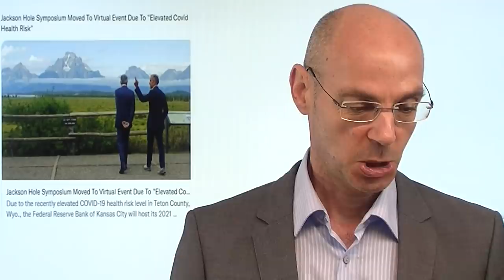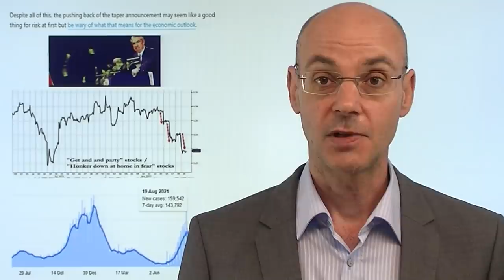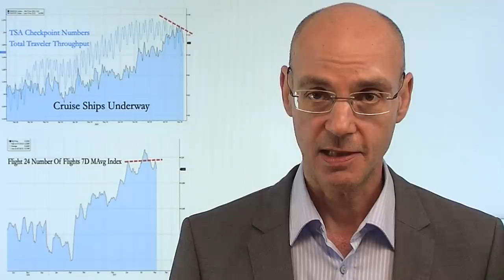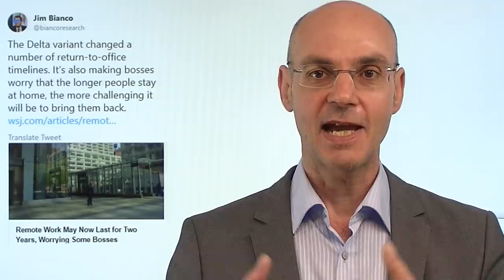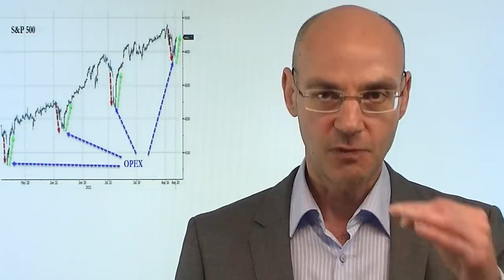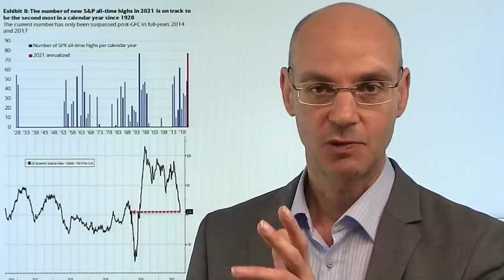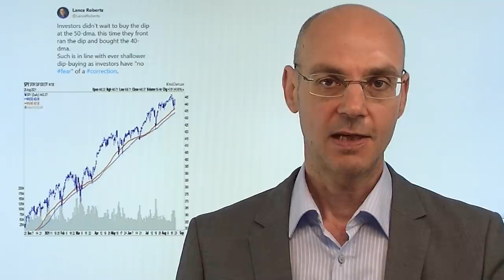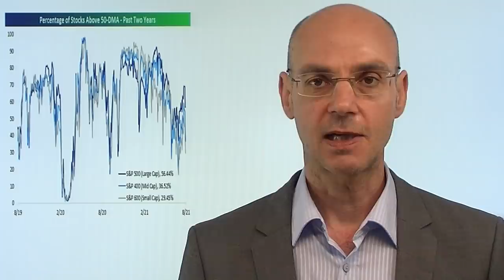Die "Hurra Corona ist wieder da-Rally!" Videoausblick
Die Nachricht, dass das Notenbanker-Treffen in Jackson Hole nur virtuell stattfinden wird, sorgt für eine Rally der Märkte. Die Logik dahinter: die Fed und Fed-Chef Powell werden doch wohl kaum schon in Jackson Hole das Tapering ankündigen, wenn Corona verhindert, dass die Konferenz normal ausgetragen werden kann. Man hofft also auf eine weitere Verschiebung - vielleicht sogar eine Absage - des Taperings durch die Fed. Aber diese Hoffnung könnte sich trotz Corona zerschlagen, weil die Inflation wohl eher nicht "transitory" sein wird (steigende Mieten, anhaltende Lieferketten-Probleme, enger Arbeitsmarkt). So sehr sich die Märkte über die Rückkehr von Corona freuen - für die Wirtschaft und viele Unternehmen ist das eine ganz schlechte Nachricht..